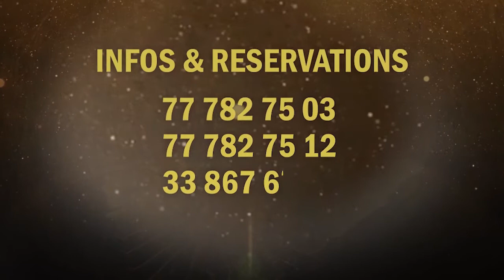CAURIS D'OR 2021: LA CONSECRATION